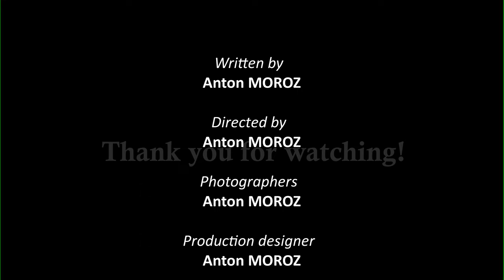John McLaren Park, San Francisco | Slideshow | Season 12, Episode 4 (11/10 and 11/12/2022)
John McLaren Park is a park located in the southeastern part of San Francisco. It is considered to be the third largest park in San Francisco by area (312.54 acres) after The Presidio (around 1480 acres) and Golden Gate Park (1017 acres). This park is absolutely astounding, since this is my first time taking a walk there. I enjoyed the long forest paths, the dense eucalyptus forests and the lakes which the park contains. This is absolutely unbelievable! How could nature create such things? Why was I not aware of it earlier? If you are traveling to San Francisco, you should put this park on your list, only after you visit the Presidio and Golden Gate Park. John McLaren Park is a perfect place to hang out with your families, from age 0 to the infinity! But be careful, since the park is located next to San Francisco's most dangerous neighborhoods!

All photos were taken on November 10 and 12, 2022.